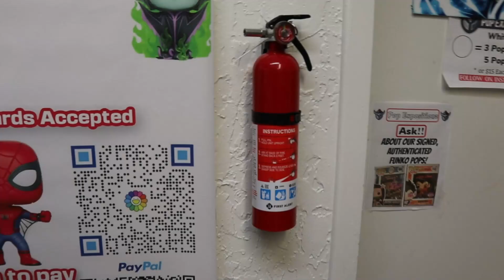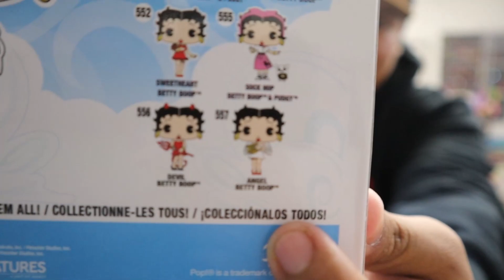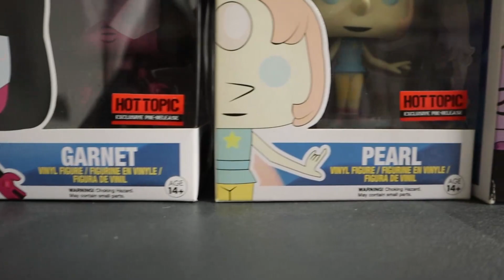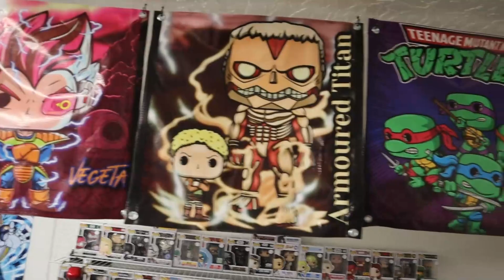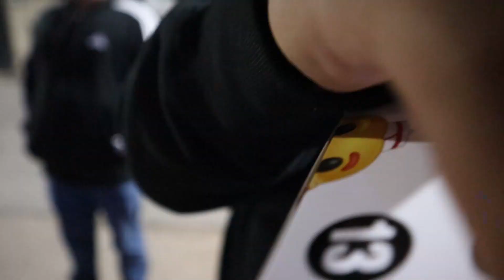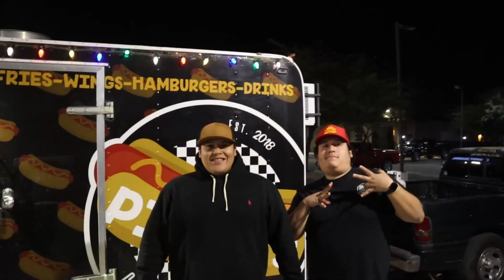Funko Pop Store Reveal and a Special Treat to Eat! Ft. Pinki Hotdogs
Showing off the store and the Funko pops that we have along with some other collectible products that we sell. Showing some of the deals that are available and maybe some of the grails that are in store also. A small package came in and will be shown what was ordered. Making a trip to one of the best hot dog places in the Valley maybe the world. What is your favorite pop from our store?

Make sure to follow the Instagram as there is plenty of activity on that platform along with Facebook and TikTok.

Always feel welcome to stop by the shop as we have our hours on the IG.

Music by: The Malt - Get It While You Can
The Malt Album: Noise Pollution